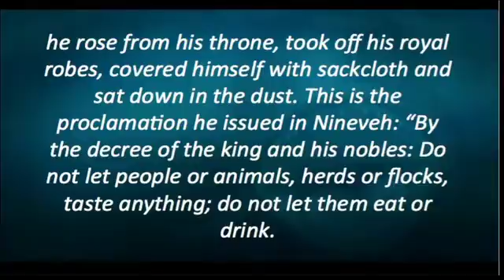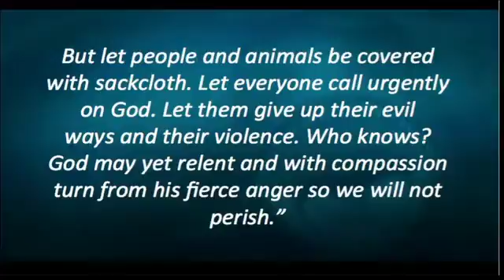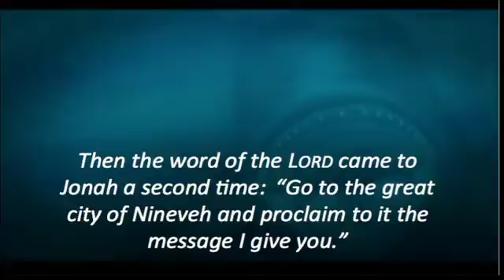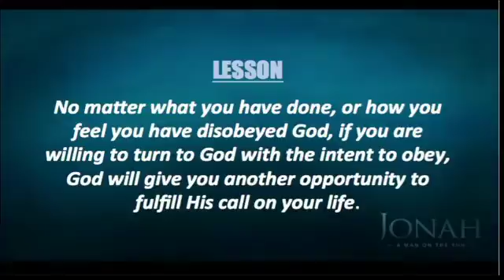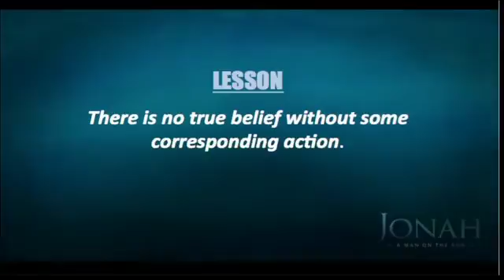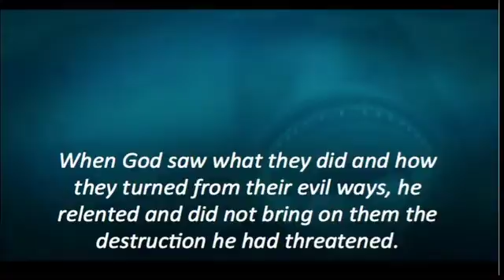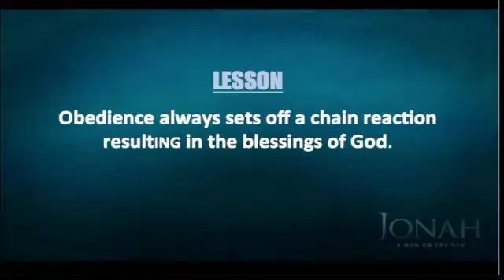Running with God